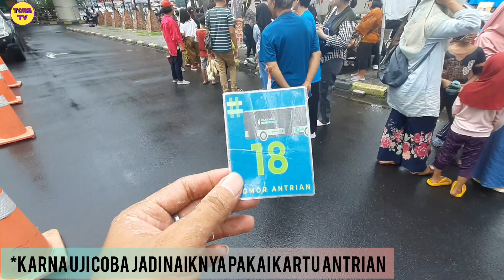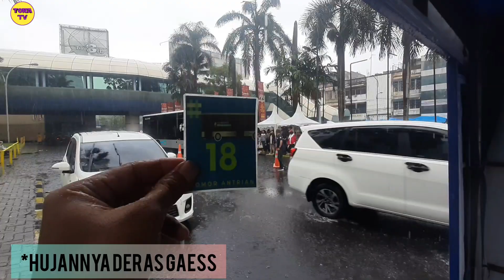MERASAKAN MEWAHNYA BUS LISTRIK INI, SPIONNYA SEPERTI CCTV ADA DI DALAM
Bus listrik di Kota Medan